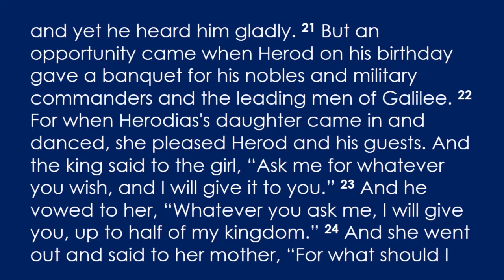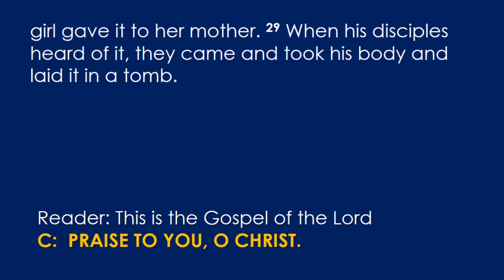"The Forerunner", Part 3 - John the Baptist's Persecution (Mark 6:14-29)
During our midweek Advent services we have studied the life of John the Baptist, the great forerunner for the Messiah. John's nativity, ministry, and even persecution prepare the way for the Lord. In this final message of the 3-part series, we learn about the persecution John went through at the end of his life. We are disoriented when we hear a story like this as we come for an Advent service, not sure what John's suffering has to do with the Christ child. But we learn, with John, to take our confusions, our doubts, our disorientation, and our questions to Jesus.